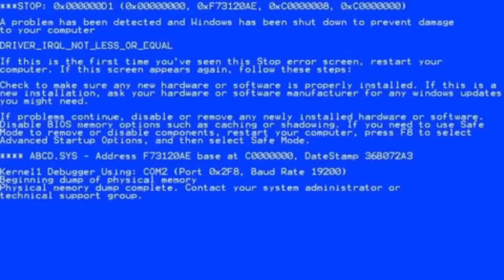[Protegent YTP] Proto Loses It Once Again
Yes, I know my sins are beyond forgivable.